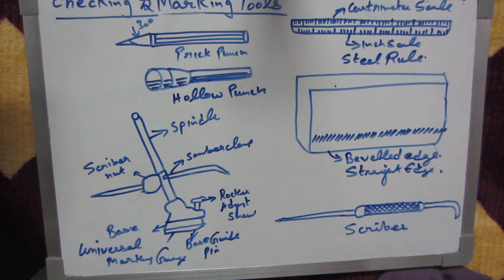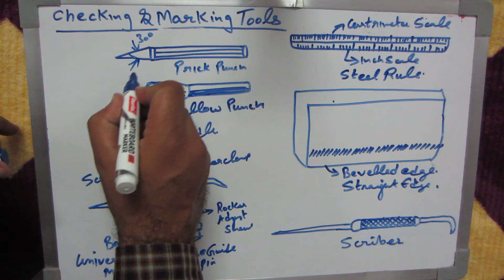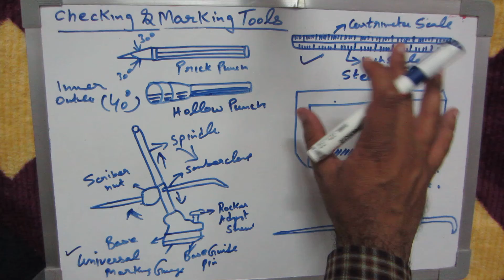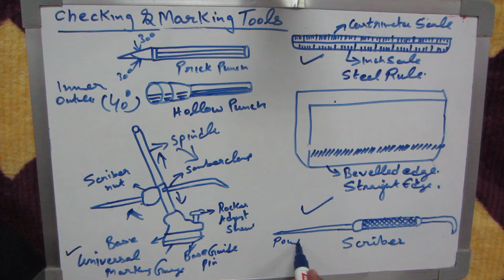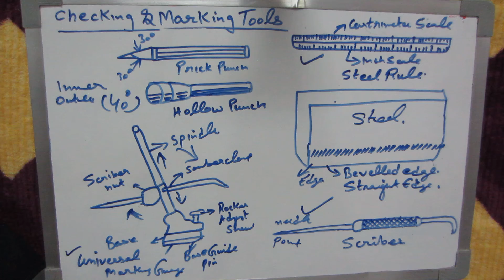marking tools part 2 6